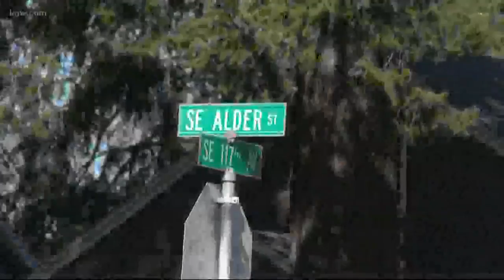Portland carjacking victim speaks out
A man and his teenage son are shaken up after a group of teens confronted them and stole their car